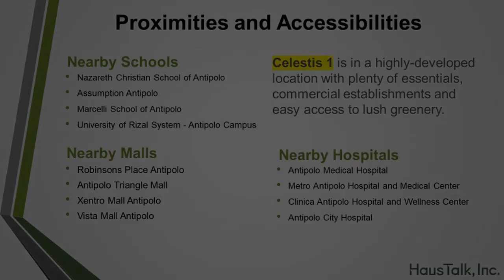House And Lot For Sale In Antipolo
House Type: Single Detached House
Number of Bedrooms: 2
Number of Bathrooms: 2
Floor Area in sqm: 61 sqm.
Lot Area in sqm: 70 sqm.
Number of Floors: 2
Number of Car Parking Spaces: 1